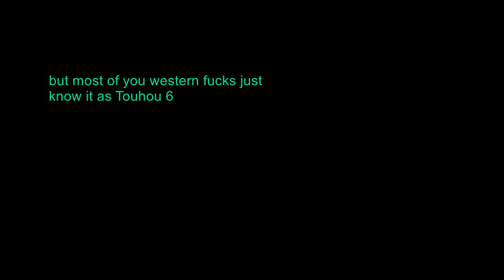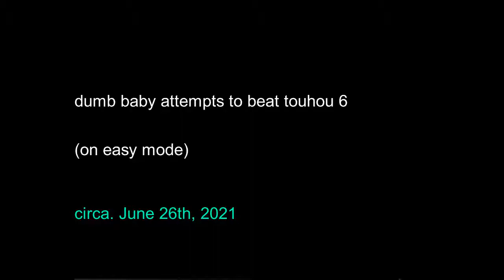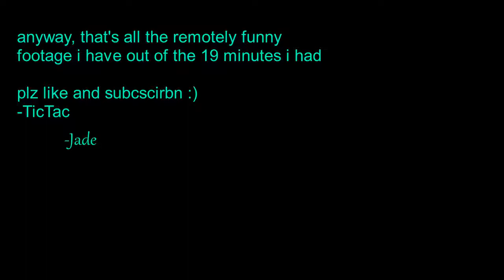Barely Edited footage of me 1 year ago playing Touhou 6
In honor of the 20th anniversary of Touhou Komakyou ~ Embodiement of Scarlet Devil ~ hitting shelves on August 11th, 2002, I decided to take it upon myself to finally finish and release a video I really should've finished a fucking year ago

Happy Anniversary, Touhou for Windows. May you always live on.